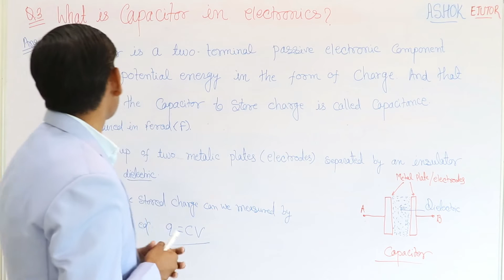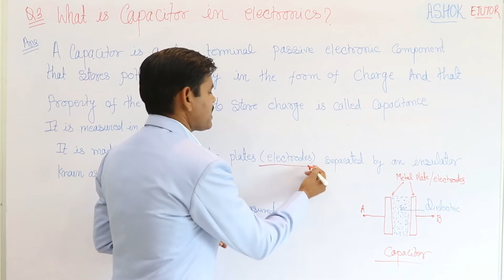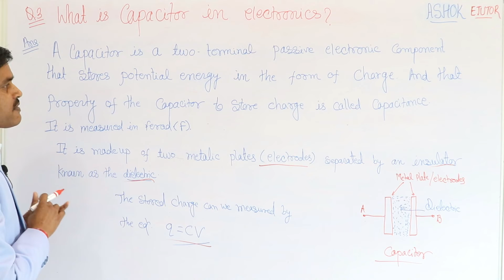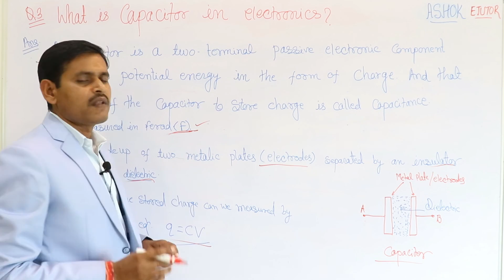what is capacitor ? || Capacitor Definition explain in Hindi -